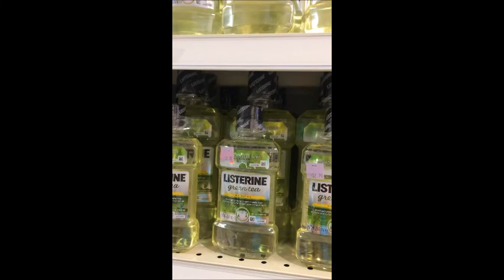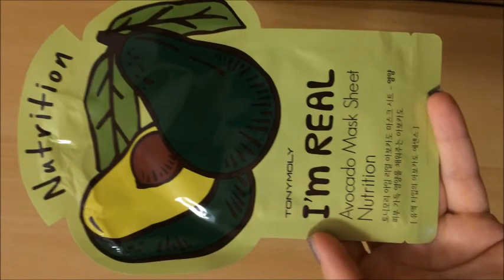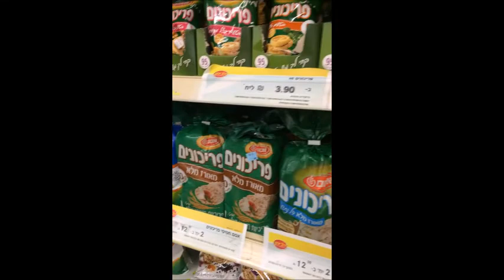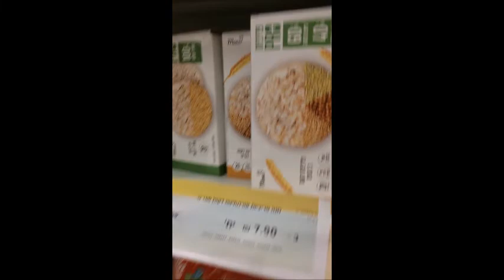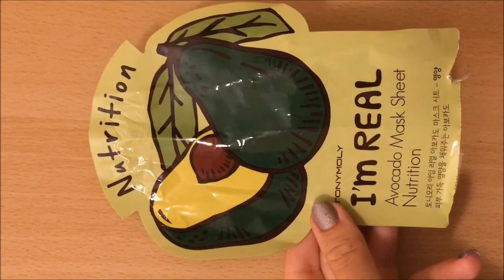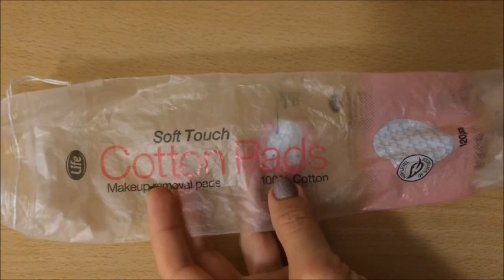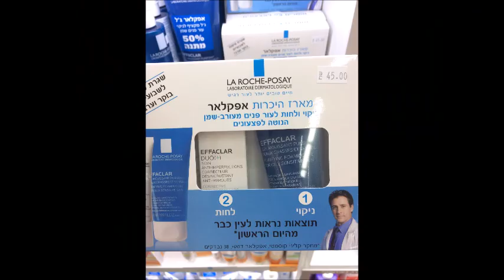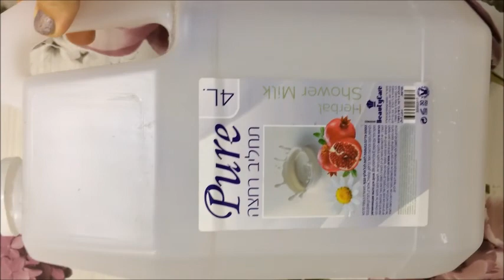Проект-закончить помады/природа у дома/покупки/посылка от @cosmeblog.Project-finish lipsticks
Проект-закончить помады/ природа у дома/ покупки/
посылка от @cosmeblog

Project-finish lipsticks

Проект-закончить помады
природа у дома
покупки
посылка от @cosmeblog

Project-finish lipsticks

Проект-закончить помады
природа у дома
покупки
посылка от @cosmeblog

Project-finish lipsticks